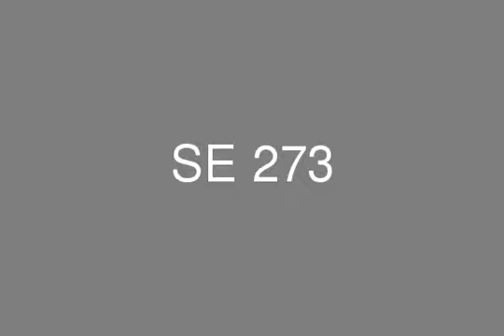شقة للايجار بمدينتى بالقاهرة الجديدة